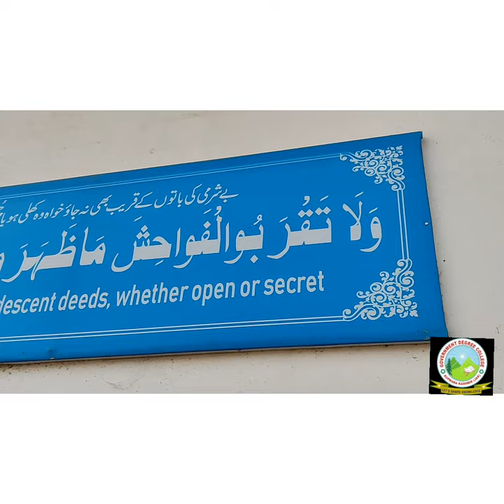College Tarana GDC Kupwara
Tarana of Government Degree College Kupwara